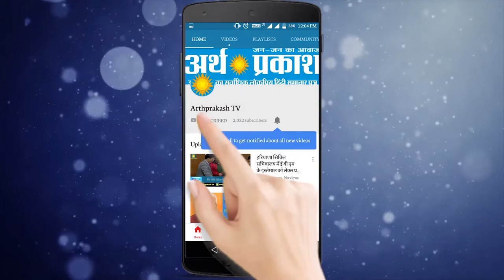भूपेंद्र सिंह हुड्डा का दावा कांग्रेस सभी दस सीटों पर विजयी होगी || Arth Parkash Tv